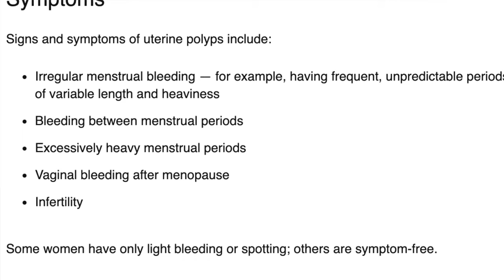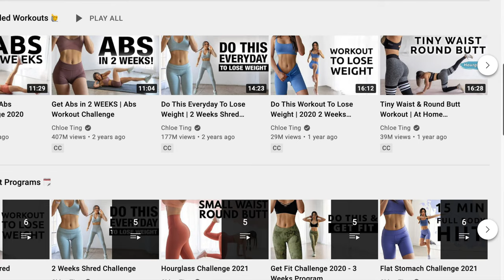My Cancer Diagnosis pt 2 of 5🎗Cancer Journey Vlog #2🎗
I wanted to vlog my journey fighting cancer, this is only a part of my story about cancer diagnosis. There will be several parts to get the full story about how I was diagnosed with high grade ovarian cancer stage 1 and uterine/endometrial cancer stage 4.

God Bless!!!